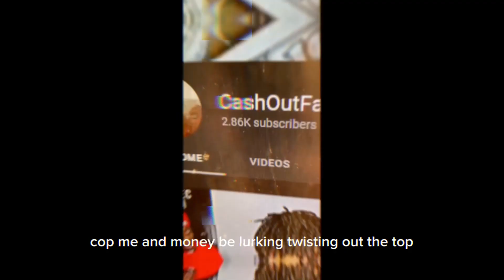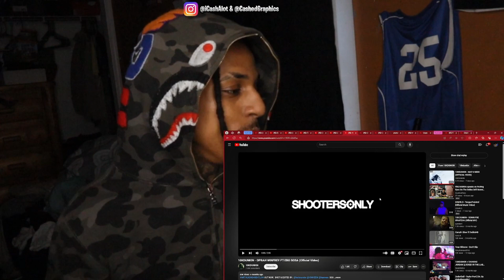Bro Music So Underrated!! 10KDUNKIN - OPHRAH WINFREY FT EBO SOSA (Official Music Video) Reaction